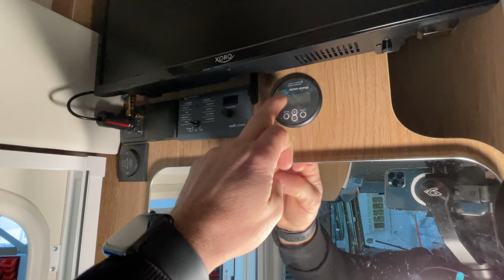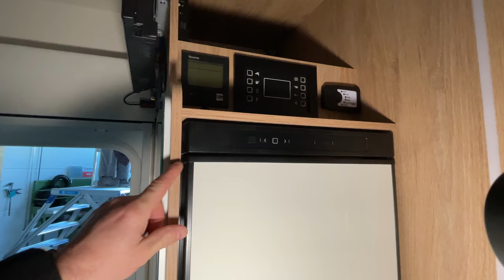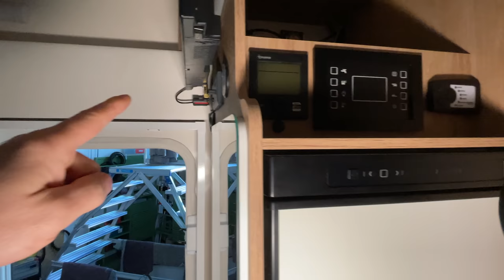MiKa Caravan | so sieht ein leckerer Kabelsalat aus | hier muss man Durchblicken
Es ist wirklich unglaublich wie hier die Kabel liegen, warum kommen hier so viele Arbeitsstunden zusammen.
Wir müssen das Durcheinander was der Hersteller anrichtet sortieren, wir bekommen das hin.

MiKa Caravan
Heininger Str. 24
91550 Dinkelsbühl